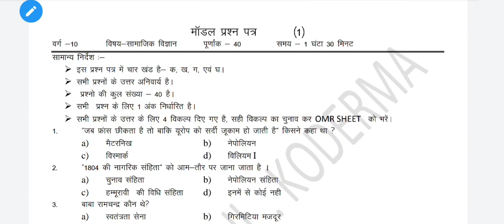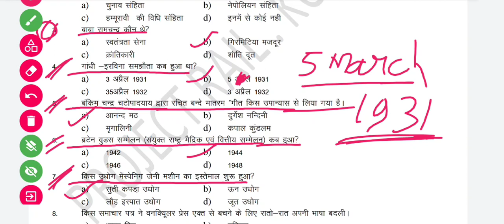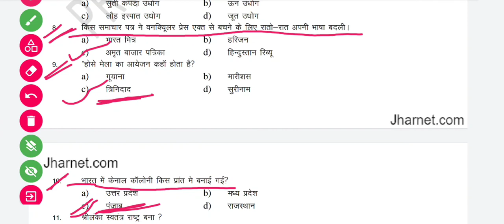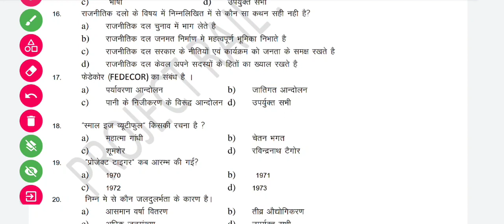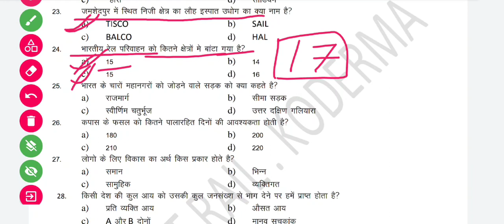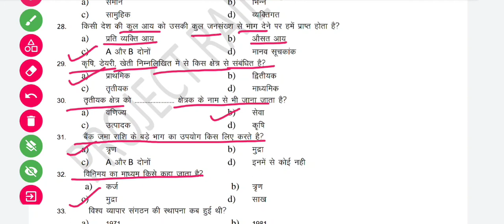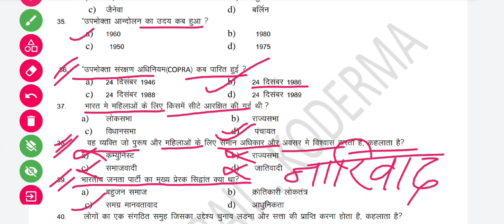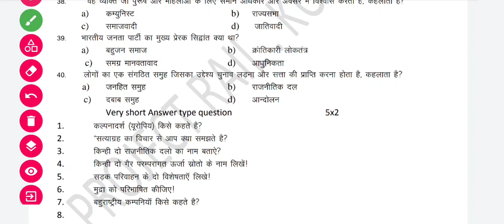Jac Board Class 10th Model Paper | Social Science Objective Model Set-1| समाजिक विज्ञान set -1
Jac Board Class 10th Model Paper | Social Science Objective Model Paper Set-1| समाजिक विज्ञान set -1

social science class 10th Model Paper Set-1
jac board model paper social science
jac board 2023 model paper set 1 objective social science
objective model paper social science set 1
Set 1 objective social science class 10th